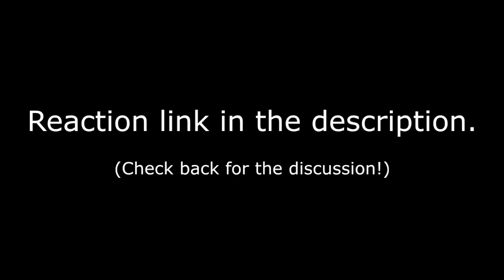Hawkeye (1x3) REACTION - "Echoes"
-YU-GI-OH
-GANTZ
-ONE PIECE